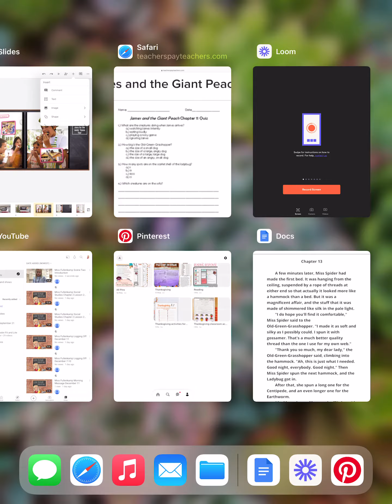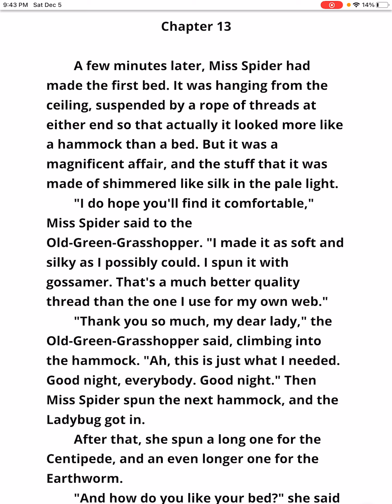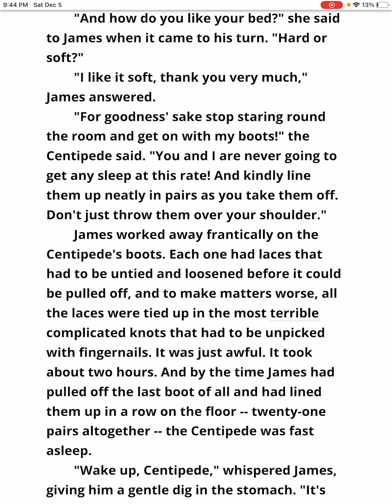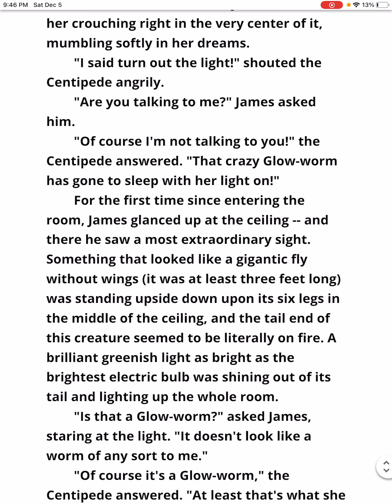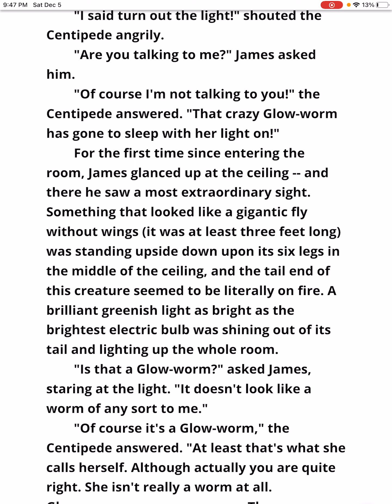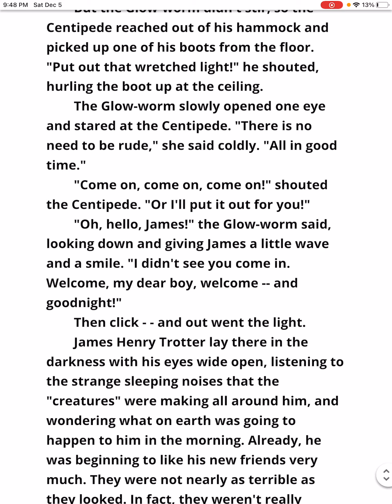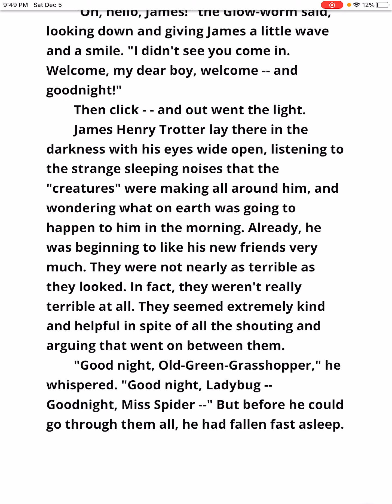Miss Fullenkamp James and the Giant Peach Chapter 13